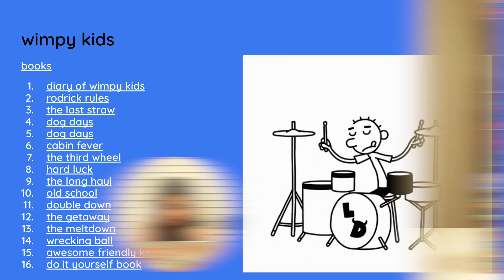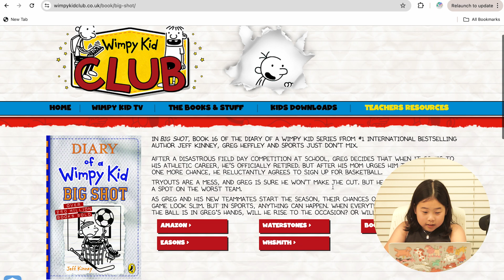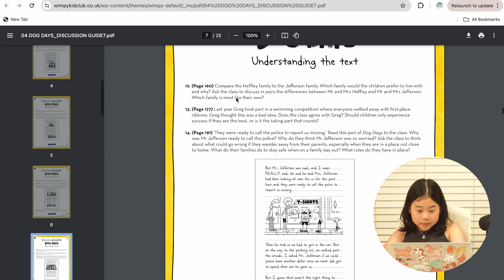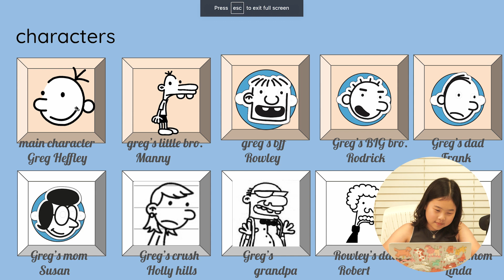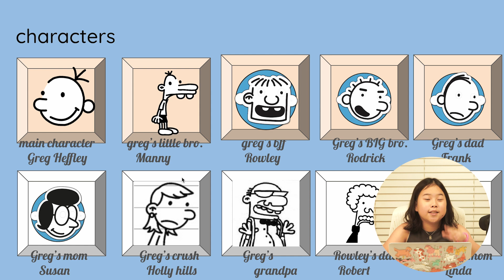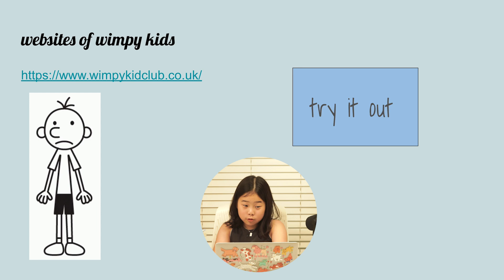Exploring the Fun World of Wimpy Kid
Hi everyone! 📚 These books are incredibly popular among kids, and the website is just as entertaining. Let's dive into the world of Wimpy Kid together! 💖